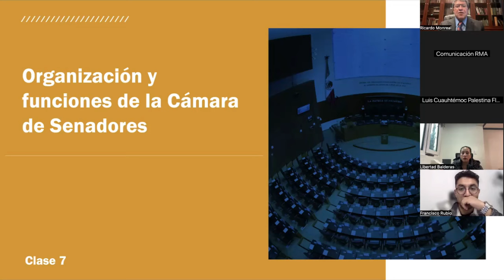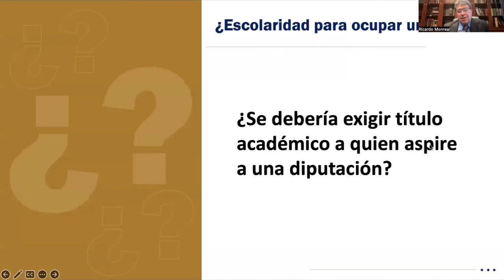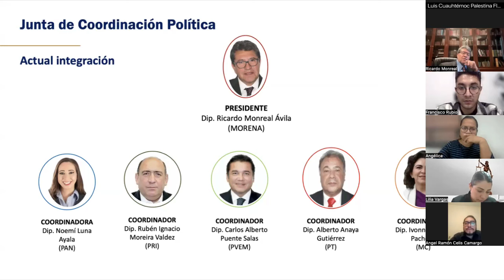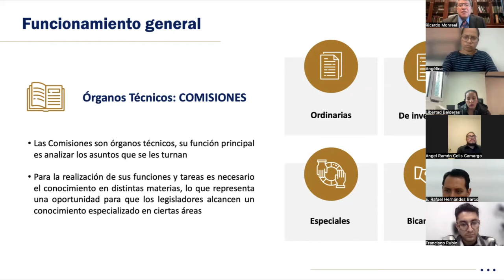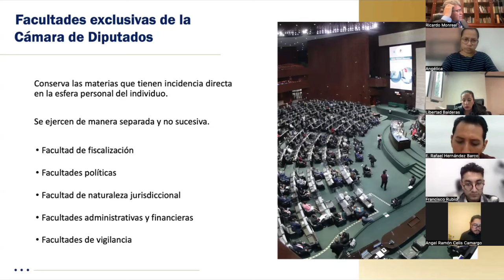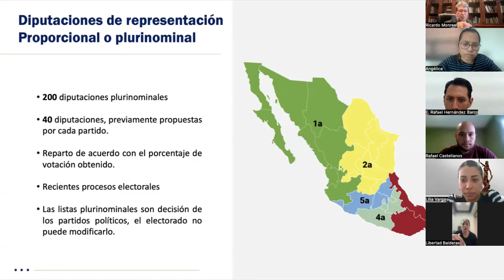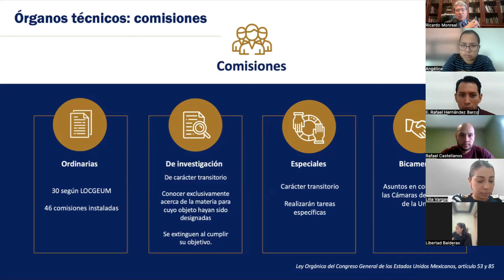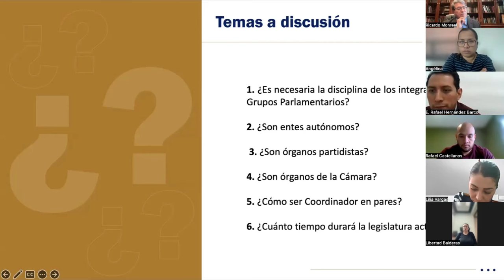Analizamos las funciones de la Cámara de Diputados y de Senadores | Ricardo Monreal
Viernes de cátedra con mis alumnas y alumnos de la UNAM. Hoy analizamos las funciones de la Cámara de Diputados y de Senadores.